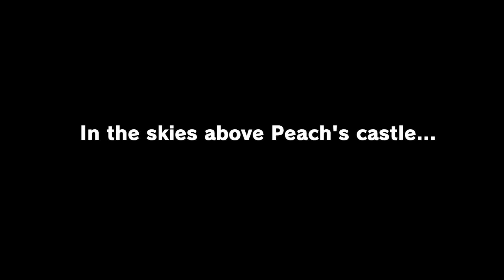The First Mario I Marioed - Super Mario Odyssey - Episode 1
One of the best Mario games of all time.